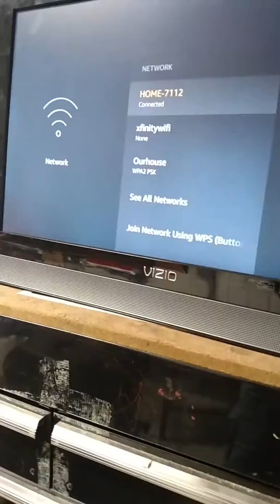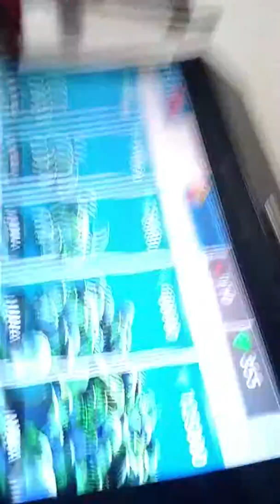Part one of 24 hour garage challenge part #1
This took some effort to take the TV and stuff into the garage